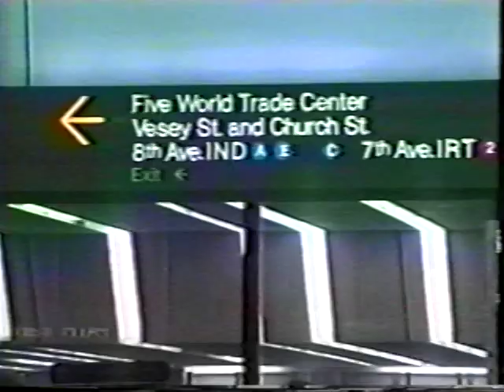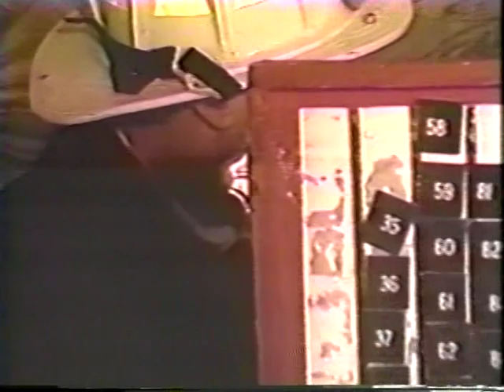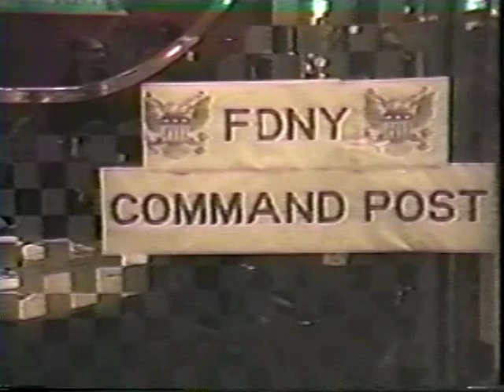OLD SCHOOL FDNY WTC FEB 26 1993 MEMBERS ACCOUNT 1ST ATTACK